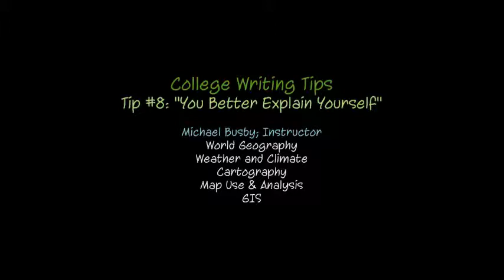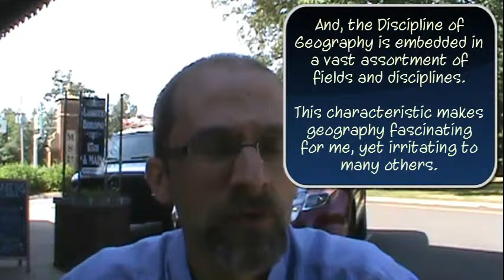College Writing Tip 8: You've Got Some Explaining To Do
A large portion of my students do not write to the point value. Point values on writing assignments imply work, effort, and the level of detail required. Definitions, examples, and terminology are required in many writing assignments. Make sure nouns and proper nouns are used. If countries, names, and organizations are discussed as evidence in a lecture or reading assignment, then those nouns needs to be used within the body of the writing assignment. Anything less will typically result in fewer points awarded.